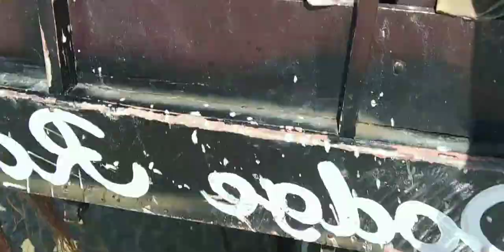OLHA O CARINHO DAS PESSOAS COMIGO NA ILHA DE ALGODOAL FOI TOP DEMAIS